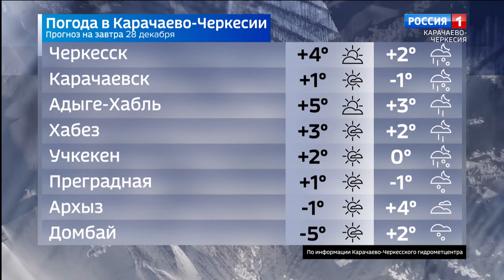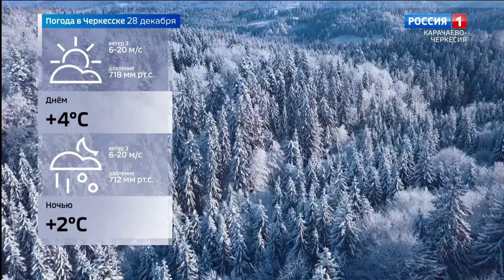Вести Карачаево-Черкесия 27.12.2023